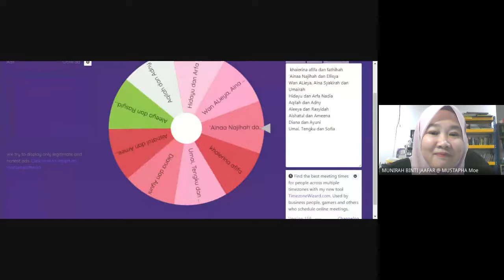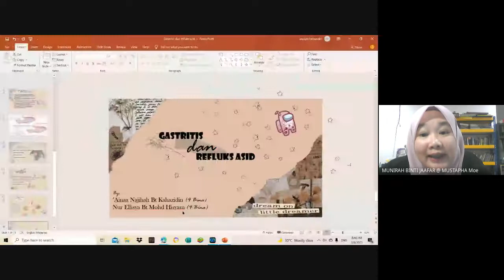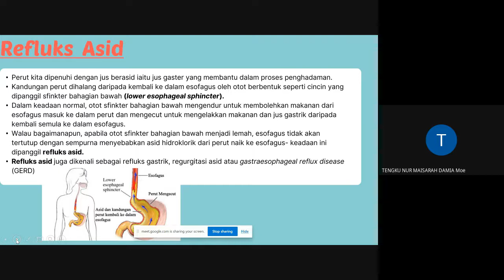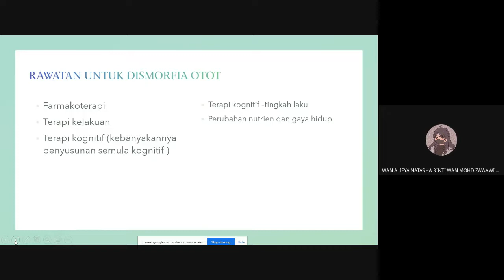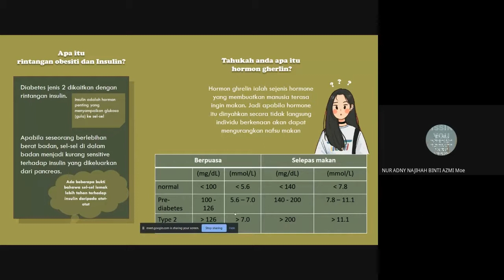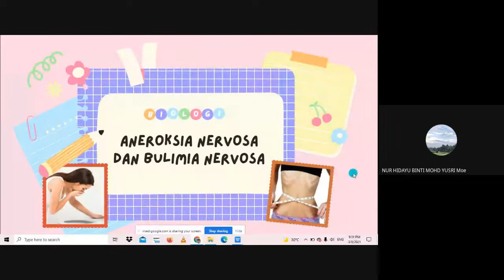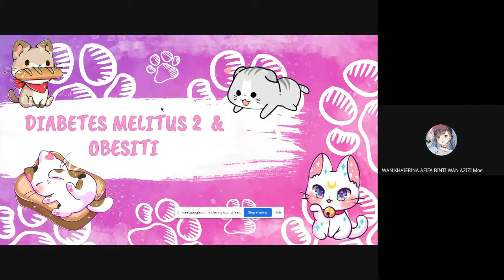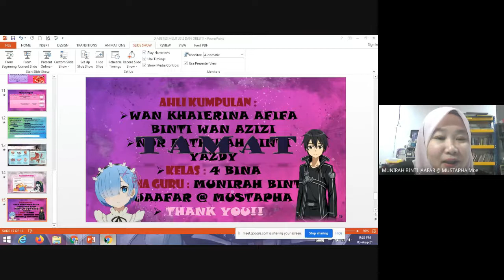Pembentangan Isu kesihatan berkaitan sistem pencernaan